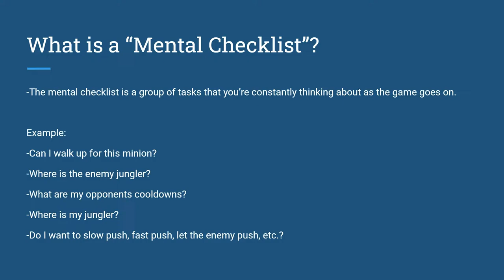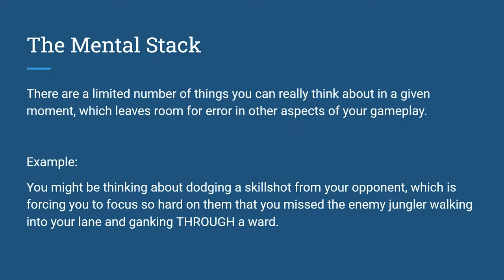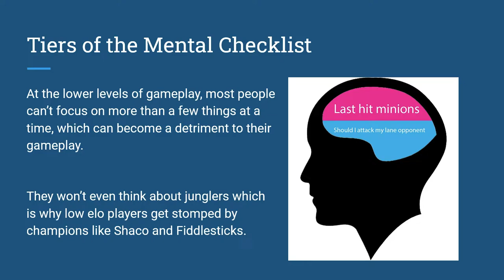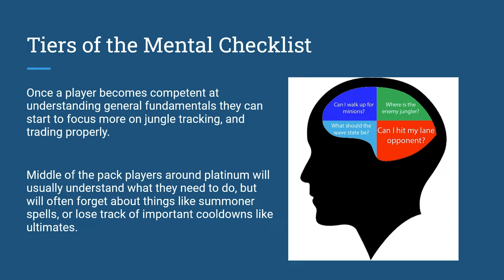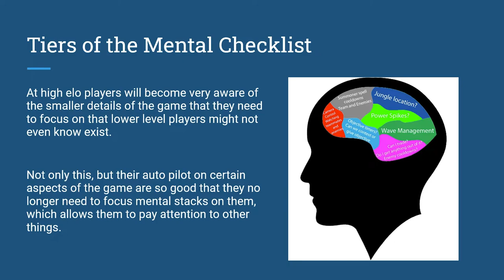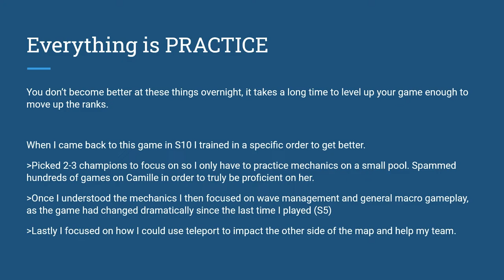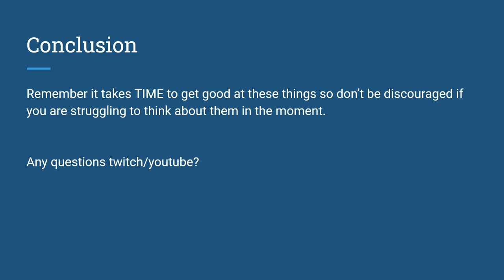The Mental Checklist - League of Legends Guide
In this video we go over things that you should be thinking about during game, and why it's hard to remember what to do sometimes. Originally streamed on my twitch channel.

0:00 Intro
0:02 What is the "Mental Checklist"?
0:54 What is a "Mental Stack"?
1:32 Tiers of your Mental Checklist - Low Elo
2:22 Tiers of your Mental Checklist - Middle of the Pack
3:33 Tiers of your Mental Checklist - High Elo
4:54 Everything is PRACTICE - Explaining how I got better at auto-piloting
7:15 Conclusion Statement & Q/A